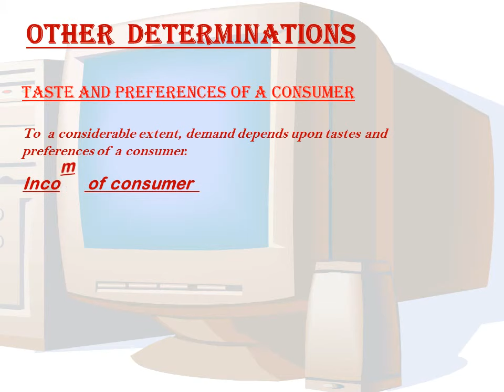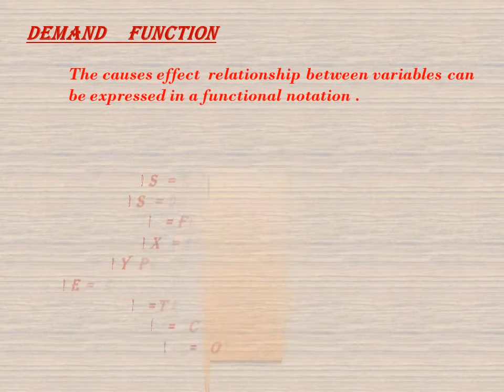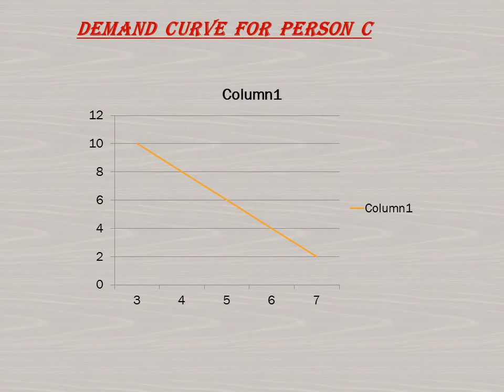211 demand 11 new